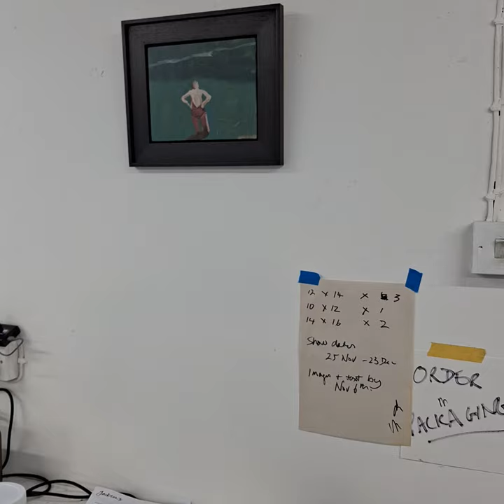Nick Bodimeade's Studio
To tie in with our latest newsletter - all about artists and tutor Nick Bodimeade - take a wander around Nick's home studio.  You can find hints and clues to many of the wonderful courses he will be delivering for us at the Seawhite Studio this year.

For more information about our courses - and to read our studio newsletter, go